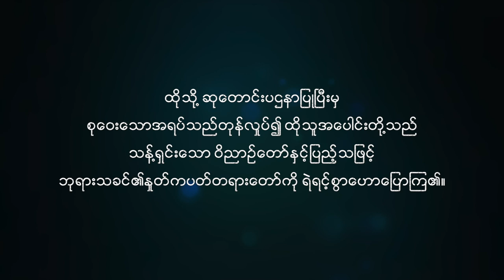ဘိသိက်ခြင်း | Pastor Sarah Aye